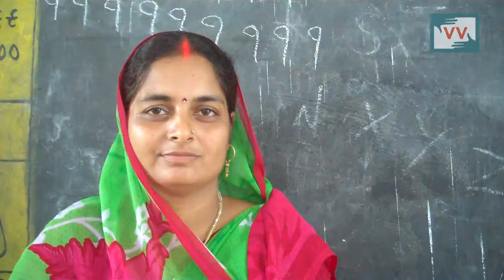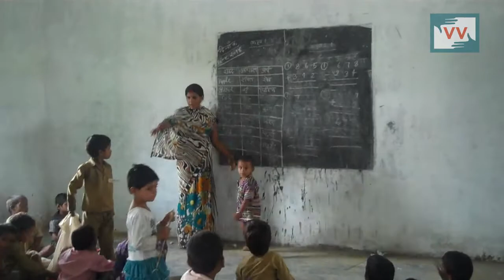Impact: A school gets built in rural Uttar Pradesh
Khullaspur Village, Ambedkar Nagar District, Uttar Pradesh | Gayatri

In 2010 a boat carrying seventeen children capsized, resulting in the death of two girls. For those children, the boat ride had become a usual route from their houses in Khullaspur to their school four kilometres away in Bhitridih. That day however, the residents of Khullaspur decided that they would no longer send their children to school until a building was constructed in their own neighbourhood. Gayatri Devi, a community correspondent from that area in Uttar Pradesh, was in the village on the day for some fieldwork and saw the fear creeping through the air.

“I didn’t know how at the time, but I knew that I wanted to make their dream of having a school nearby a reality. Having fought long and hard for my own education, I didn’t want another generation to go through the same challenges,” says Gayatri whose video documentation of the issue eventually helped get a school built in the area.
The community has galvanised support behind Gayatri and the headman and has a school to show for it. After the initial video report made in 2013 Gayatri approached the Basic Education Officer of Ambedkar Nagar District to get funds sanctioned for a building. They found that a proper survey needed to be done and land allocated. Khullaspur is a somewhat divided community—the ‘upper-caste’ Yadavs and Dalits live near each other but their interaction is limited. The plot of land identified for the school was in the middle of both settlements and there was an initial hesitation among the Yadavs, of sending their children to school with children from another caste. The eventual realisation that there were more advantages of the situation than disadvantages, resolved the problem. The allocation of a budget of INR 6.5 Lakhs built the school. Today, three teachers serve the needs of eighty students.